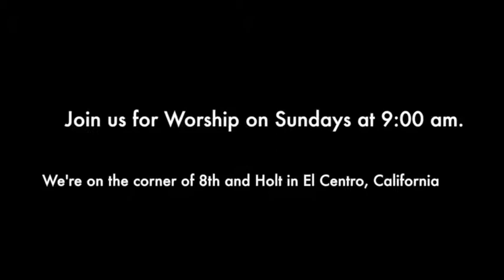More Than A Burden Lifted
Joy to the World, the Lord is come!  Let earth receive its King.  Pastor Gary Boye’s sermon for the first Sunday of Christmas centers on Luke’s account of the Presentation of Our Lord in the temple forty days after His birth and the joy we share with Simeon and Anna (Luke 2: 22-40).  For my eyes have seen your salvation!